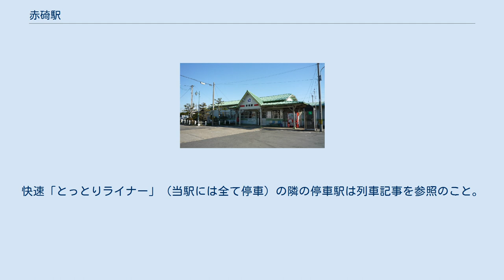赤碕駅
赤碕駅（あかさきえき）は、鳥取県東伯郡琴浦町大字赤碕字坂ノ前にある西日本旅客鉄道（JR西日本）山陰本線の駅である。
船上山（大山隠岐国立公園）への最寄り駅でもある。
 単式・島式の複合型2面3線のホームを持つ地上駅。
単式ホーム側に駅舎があり、ホーム間の移動は、跨線橋を利用する。
鳥取鉄道部が管理する無人駅で、自動券売機が備えられている。
2021年3月31日まではJR西日本米子メンテックによる業務委託駅であった。
駅係員は週に2,3回程度、朝の一部時間帯（6：55～8：10）に駅業務を行う。
以前はキヨスクがあったが、閉鎖されたのちに飲料の自販機が設置された。
2014年3月に北口と南口を結ぶ赤碕駅自由通路が完成、供用開始された。
 2003年（平成15年）、鳥取県鉄道高速化事業により鳥取駅寄りの分岐は一線スルー化工事が行われ、通過列車が1番線（単式側）を通過するようになった。
現在は1番線が上下本線、2番線が下り副本線、3番線が上下副本線である。
 駅前にバスのりばが存在する。
 ※快速「とっとりライナー」は全て停車し、一部は当駅で普通列車と緩急接続を行う。
快速「とっとりライナー」（当駅には全て停車）の隣の停車駅は列車記事を参照のこと。